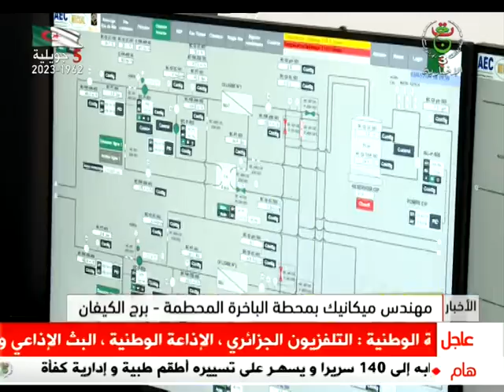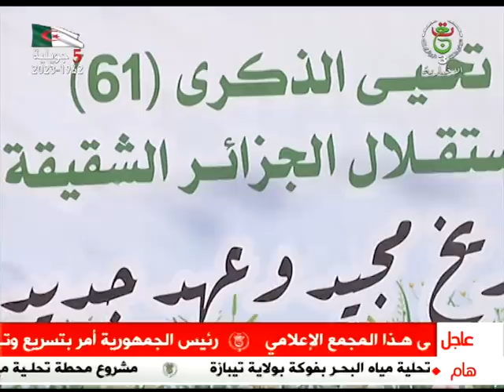نشرة أخبار 17:00 سا | 05-07-2023